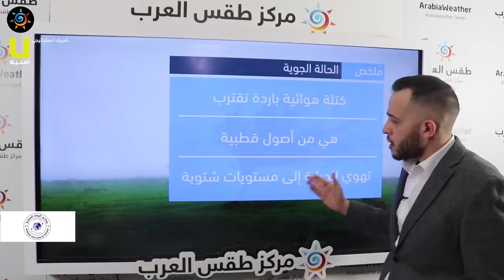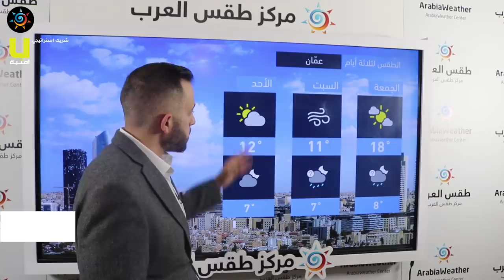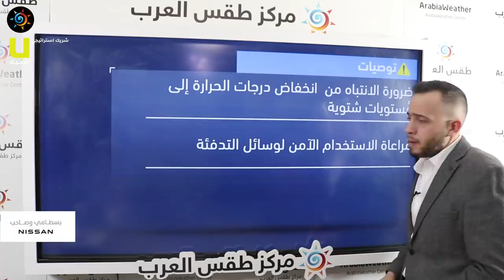طقس العرب - الأردن | النشرة الجوية الرئيسية | الخميس 8-4-2021